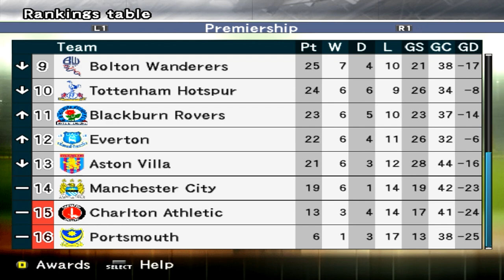PES 5 Master League - vs Middlesbrough (H) - Part 51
Game Week 21: Time to take on Middlesbrough again, this time with the missing Schwarz.